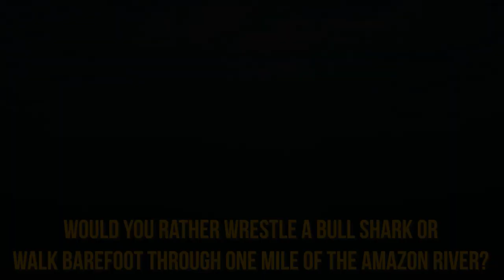11 Scariest Freshwater Fish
11 scariest freshwater fish! From large river monsters to dangerous fresh water creatures, find out what monsters lurk in rivers near you.